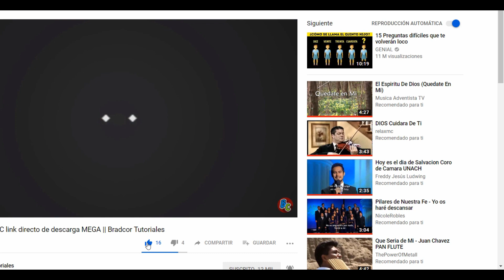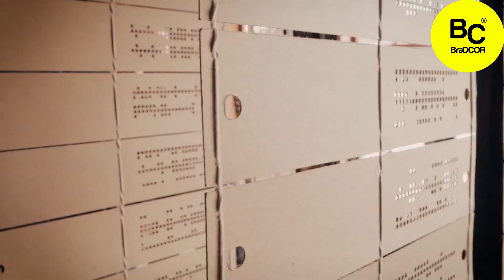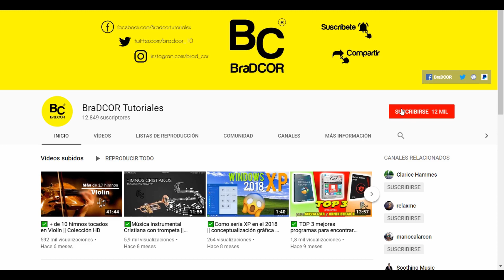✅ Historia de la computación CURSO GRATUITO || Bradcor Tutoriales ✅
Una pequeña introducción a la historia de la computación a lo largo del tiempo

Si valoran mi trabajo y el aporte que hago a la comunidad pueden ayudarme con su me gusta para que este video pueda llegar a más personas también esta disponible el boton de donaciones de Paypal.